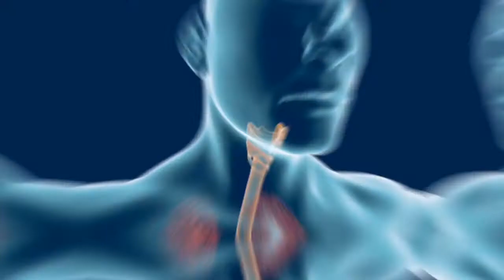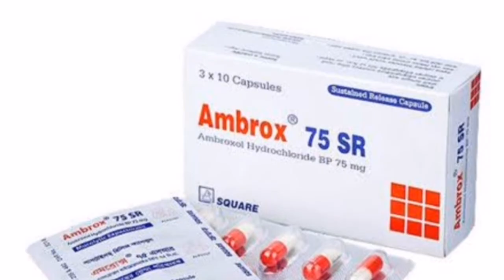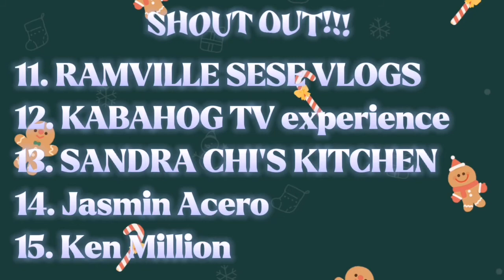PAANO PALABASIN ANG PLEMA?|Philippines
Hello Guys!

Itong video na ito ay para lamang sa mga naniniwala sa mga anting-anting(agimat),halamang gamot at mga pam-pa swerte.At kung ikaw ay isa sa mga taong hindi naniniwala sa mga ganitong bagay ,magbigay respeto nalang po at umalis o huwag nalang panoorin itong video na ito.☺️

CTTO.